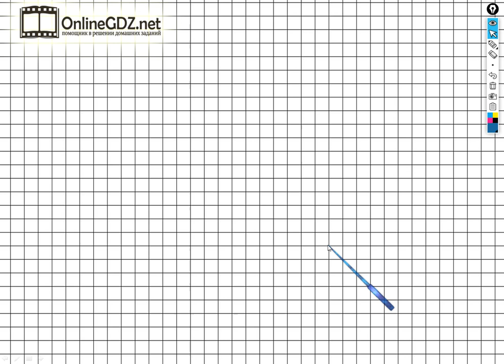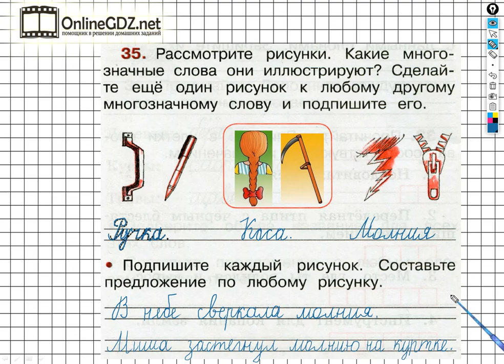Упражнение 35 - ГДЗ по Русскому языку Рабочая тетрадь 2 класс (Канакина, Горецкий) Часть 1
Чтобы выполнить задание №35 на странице 18 необходимо уметь делать рисунок к многозначному слову, подписывать данные рисунки, а также составлять и записывать предложение по любому из этих рисунков. Вы можете выполнить это задание за 3 - 4 минуты, если посмотрите наше видео.